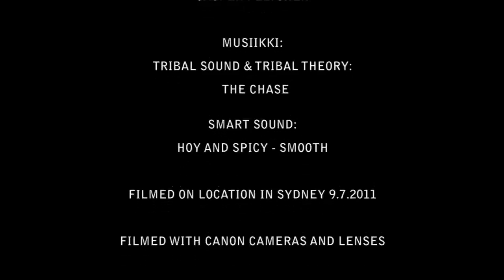Sydney Sky View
Panoramic view shot in Sky View. Also traffic light sound included in
this feature.